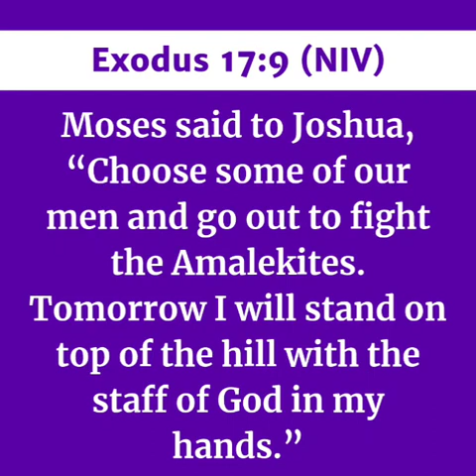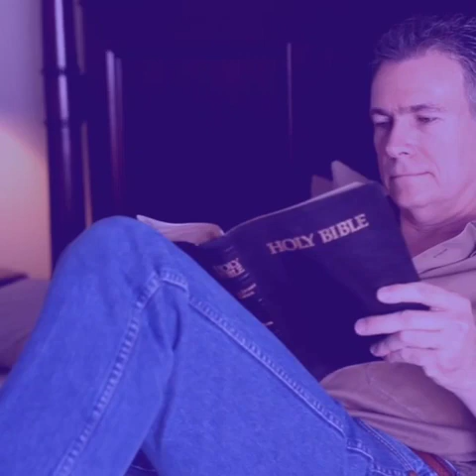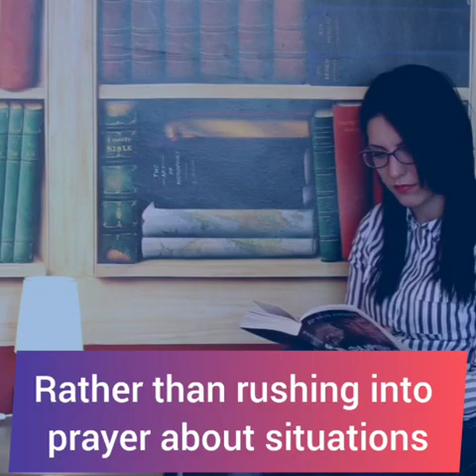WHAT ARE YOU DOING ON THE HILL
Listen to this episode, a rebroadcast.
LESSON 5: WHAT ARE YOU DOING ON THE HILL